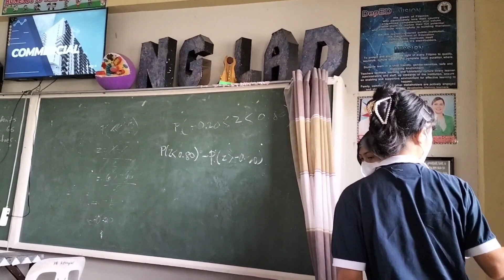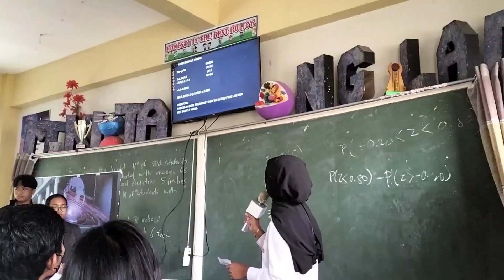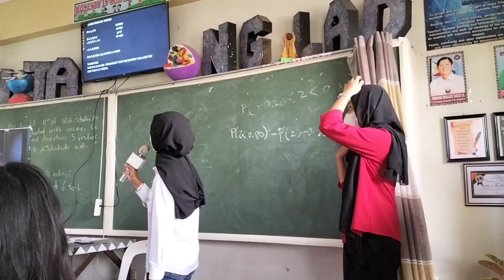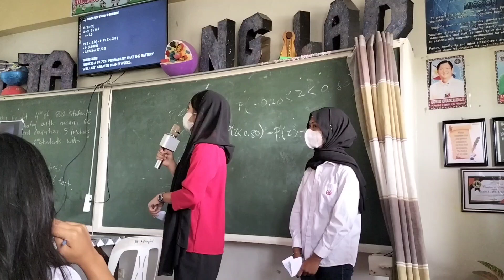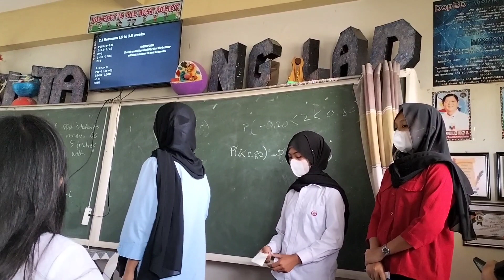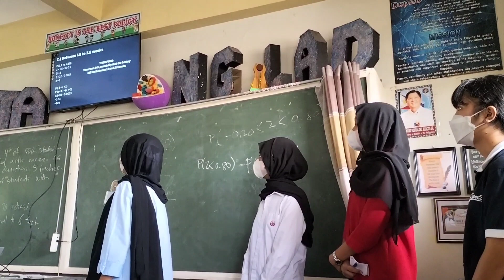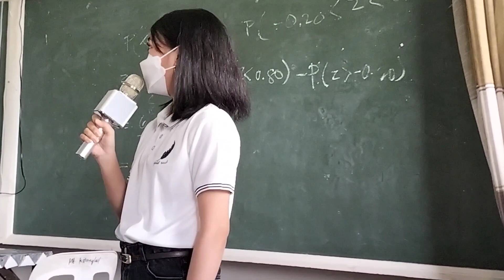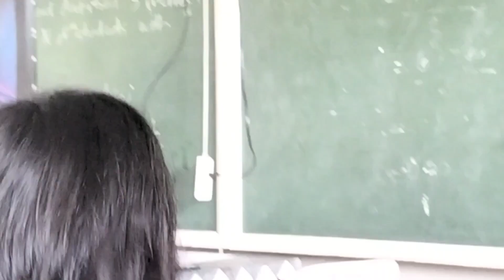statistics and probability performance